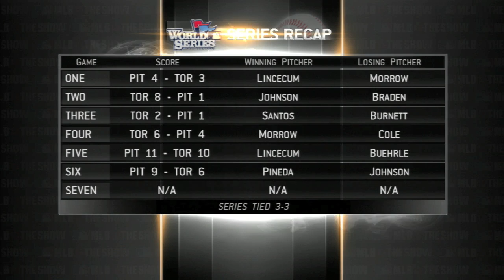MLB 13 The Show - Pittsburgh Pirates Franchise - EP33 (World Series Game 7 vs Toronto)